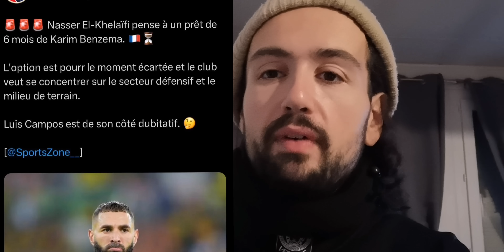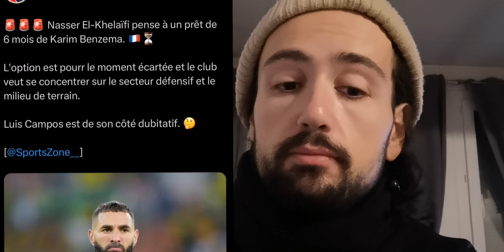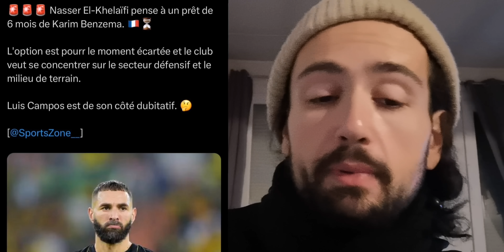KARIM BENZEMA SIGNE AU PSG POUR 6 MOIS!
Montant du Paiement à 59€ , Obtenez 1 Maillots
Montant du Paiement à 99€ , Obtenez 2 Maillots Personnalisable
Montant du Paiement à 159€ , Obtenez 3 Maillots Personnalisable
Montant du Paiement à 199€ , Obtenez 4 Maillots Personnalisable

Maillots gratuites : Vous devez écrire la taille et le lien du maillot gratuit que vous souhaitez sur l'écran de paiement
Pour éviter d'affecter la livraison de la commande :Donnez votre avis sur les maillots gratuits En cas de rupture de stock, nous remplacerons au hasard d'autres maillots；Les articles en offre spéciale ne sont pas inclus dans l'événement